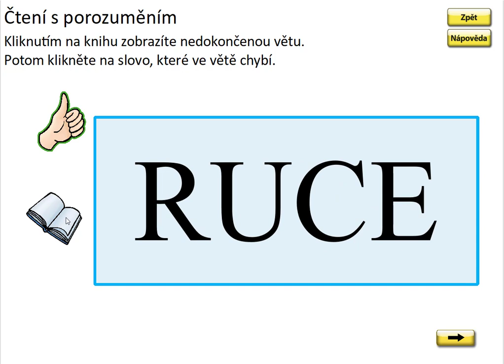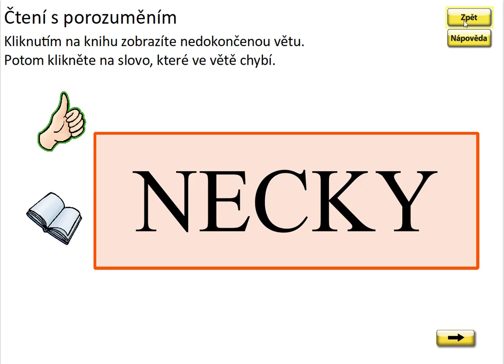Písmeno C význam slov), SLABIKÁŘ 2, str. 4, cv.4